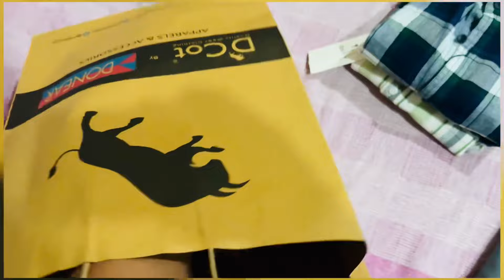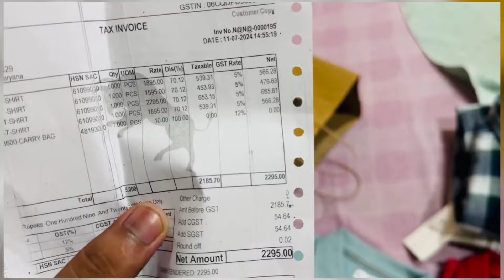Day 1 of holiday vlogging